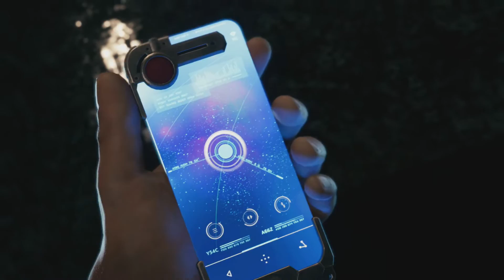Final Fantasy VII Remake Part 1: Bombing Mission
This is my blind let's play of Final Fantasy 7 Remake played on the PS4 Pro with live commentary and reactions.